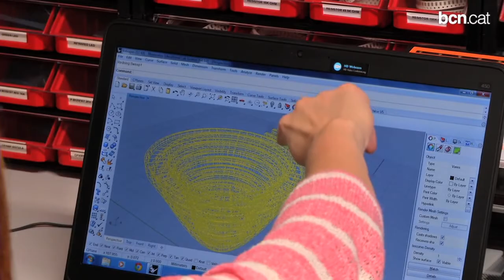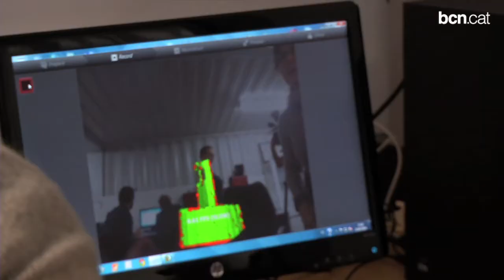La fabricació digital i en 3D s'apropa a les aules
Un nou programa pedagògic a l'Ateneu de Fabricació Digital de Les Corts permet que els professors transmetin els coneixements als alumnes. Més informació